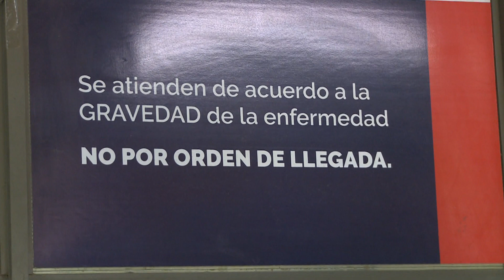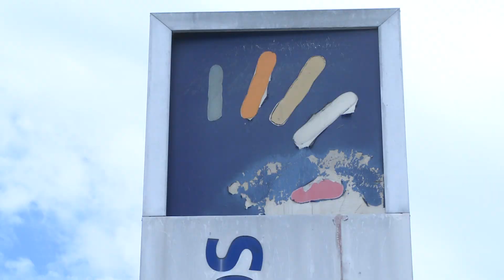Pablo Ledesma - Director Hospital Alassia